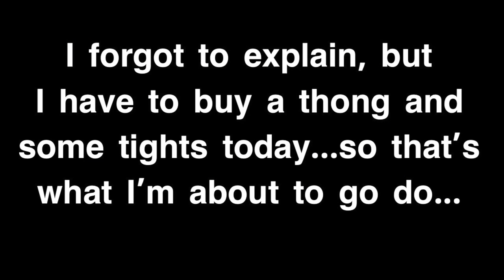Running errands | CHRISTMAS DANCE SHOW!!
I literally was going to stay in bed all day on this day but I’m glad I didn’t! So watch if you want to see a fun cute fall Christmas day.